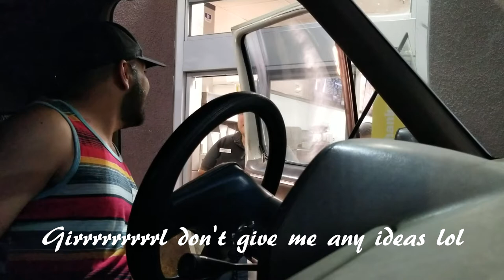Money in my Bag Drive Thru Prank Delano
Hows it going guys so the day has finally come you guys hit the like goal for this video so here it is the Delano version of my Money in my Bag prank hope you do enjoy please subscribe, like and share make this go viral
For the first McDonald's I meant to say it's on Woolloms not County Line lol